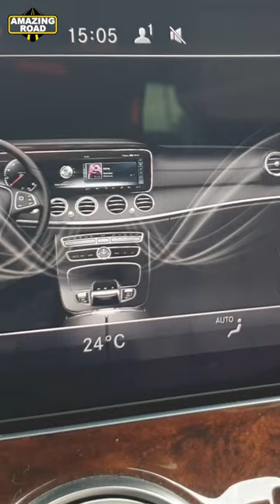Air-balance Perfume Atomiser Mercedes-Benz / Ionization and aromatization in Mercedes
The retrofit kit for aromatization and interior ionization (Air Balance) Mercedes-Benz is suitable for the following cars:

FREESIDE MOOD: citrus, floral, tea aromas create the main accord. Delicate floral notes elegantly complement the fragrance. Subtle nuances of cedar, patchouli and ambergris emphasize the unobtrusive and harmonious scent.
PACIFIC MOOD: A scent of lemon and orange wrapped in a zesty aroma.
NIGHTLIFE MOOD: woody, oriental, amber, woody composition and refreshing spicy cardamom and pink pepper.
AGARWOOD MOOD: woody, smoky, oriental, inspired by aroma with a sophisticated woody note and a smoky aroma full of contrasts.
DAYBREAK MOOD: light fruity-spicy aroma.
SPORTS MOOD: fresh green, floral, citrus aroma. Smell of lime blossom and fresh greenery with a subtle scent of moss.
DOWNTOWN MOOD: floral, musk, fruity fragrance. A floral composition of jasmine and lilac based on warm musk, amber with a note of cashmere wood.

FREESIDE MOOD: цитрусовый, цветочный, чайный аромат, создают основной аккорд. Нежные цветочные ноты элегантно дополняют аромат. Тонкие нюансы кедра, пачули и серой амбры подчеркивают ненавязчивый и гармоничный запах.
PACIFIC MOOD: запах лимона и апельсина, окутанный пикантным ароматом.
NIGHTLIFE MOOD: древесный, восточный аромат, амбра, композиция древесных запахов и освежающий пряный аромат кардамона и розового перца.
AGARWOOD MOOD: древесный, дымный, восточный, навеянный ароматом с изысканной древесной нотой и полным контрастов дымным ароматом.
DAYBREAK MOOD: легкий фруктово-пряный аромат.
SPORTS MOOD: свежая зелень, цветочный, цитрусовый аромат. Запах липового цвета и свежей зелени с тонким ароматом мха.
DOWNTOWN MOOD: цветочный, мускус, фруктовый аромат. Цветочная композиция из жасмина и сирени на основе теплого мускуса, амбры с нотой кашемирового дерева.

E-class E213
C-class W205
S-class Coupe C217
S-class W222
S-class X222
E-class Coupe C238 (W238)
CLS-class W257 (C257)
GT-class X290
GLC X253
C-class C205